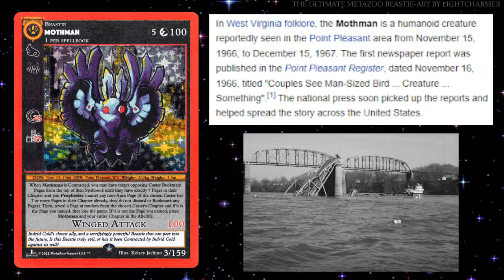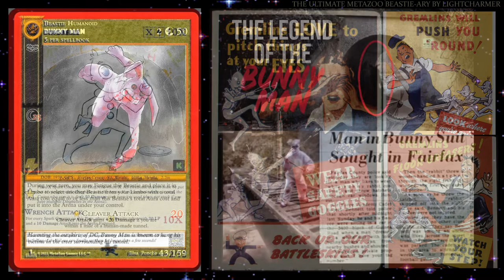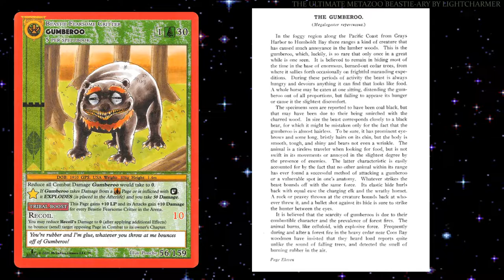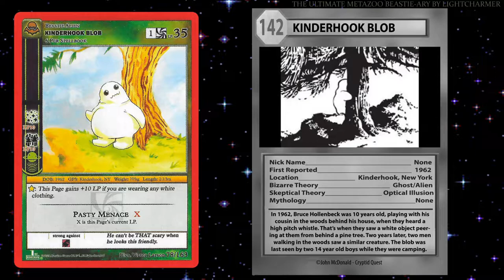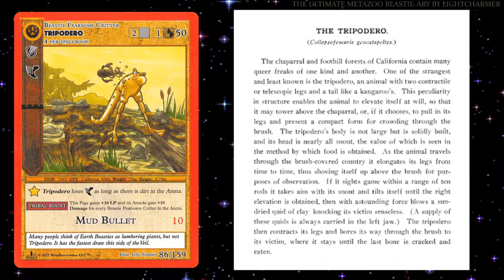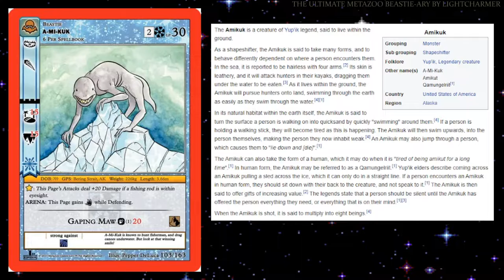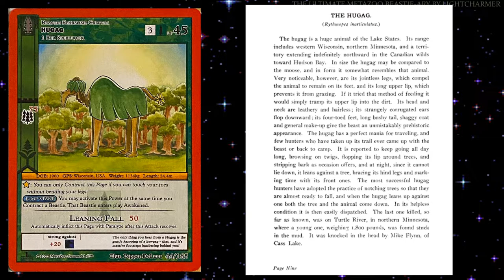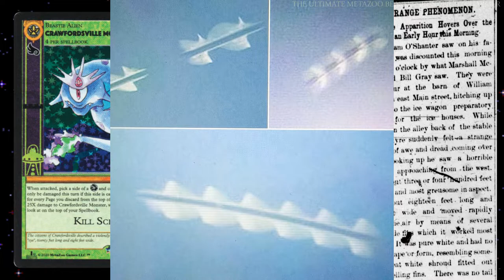The Ultimate MetaZoo Beastie-ary: A Guide to the Creatures of MetaZoo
This video is Part 1 of The Ultimate MetaZoo Bestiary, or 'Beastie-ary' if you will. I'll be explaining the origins of each cryptid and creature (known as Beasties) from the MetaZoo cards. Many of the MetaZoo Beasties are based on very obscure cryptids that most people have never heard of before, making it important to have a guide that explains in-depth what they are and how they looked originally. I'll be making a Part 2 of this series when the new Beasties in the UFO expansion are revealed, and any other Beasties that I did not discuss in this video will be included in the next one. The creatures of MetaZoo are all fascinating and have very detailed backstories. I discovered a lot of new information about cryptids and supernatural creatures while doing the research for this video, and I am certain that you will learn many new things as well!

Loveland Frogman 0:50
Wendigo 1:48
Mothman 2:30
Indrid Cold 2:57
Flatwoods Monster 3:55
Piasa Bird 4:59
Boogeyman 5:36
Batsquatch 6:03
Dingbelle 6:26
Bunny Man 6:54
Shadow People 7:58
Squonk 8:57
Agropelter 9:32
Bigfoot 10:00
Gumberoo 10:27
Joint Snake 11:05
Wapaloosie 11:29
Crazy Critter of Bald Mountain 11:54
Hopkinsville Goblin/Goblin King 12:29
Jersey Devil 13:24
Quetzalcoatlus 13:46
Hidebehind 14:32
Kinderhook Blob 15:12
Tuttle Bottoms Monster 16:02
Cactus Cat 16:52
Roperite 17:23
Matlox 17:50
Tripodero 18:14
Lava Bear 18:41
Snoligoster 19:10
Gee-Gee Bird 19:42
Funeral Mountain Terrashot 20:02
Luferlang 21:06
Snow Wasset 21:32
Qalupalik 22:12
A-Mi-Kuk 22:36
Menehune 23:44
Rock-Slide Bolter 24:20
Awful 24:50
Billdad 25:23
Cumberland Dragon 25:54
Cumberland Spaceman 26:26
Dragon of Oconto Falls 26:44
Golden Bear 27:10
Hugag 27:35
Mad Gasser of Mattoon 28:00
Mishipeshu 28:30
Pascagoula River Alien 29:01
Rubberado 29:26
Hodag 29:47
Weeping Black Angel 30:10
Crawfordsville Monster 30:45
Outro 31:21

More cryptids and aliens will be discussed in Part 2, coming when the UFO expansion Beasties are revealed!